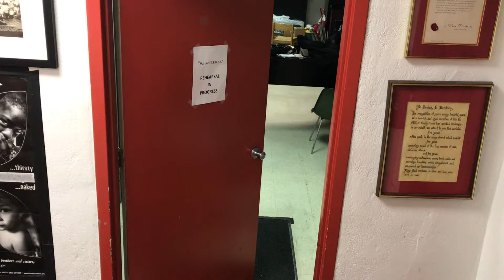“Martin’s Truth” by Victor Vauban Júnior - Rehearsal